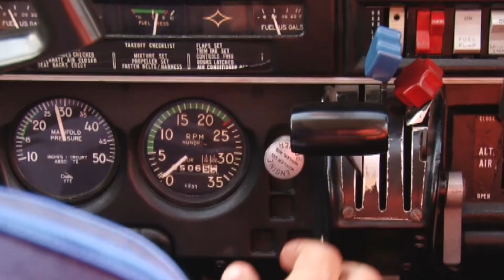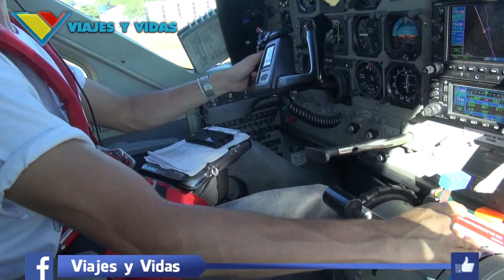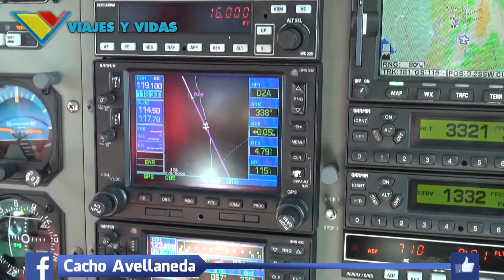VIAJES Y VIDAS 2014 HD